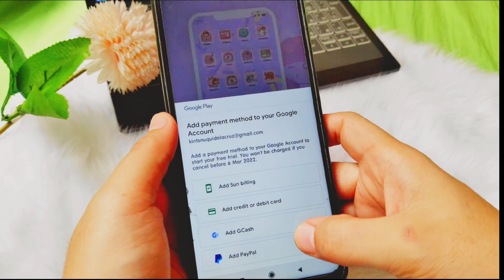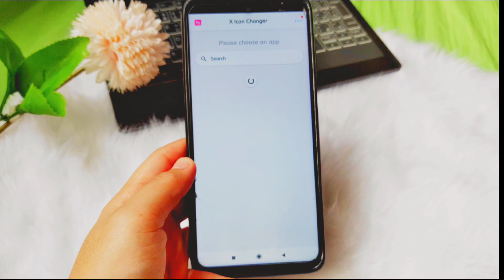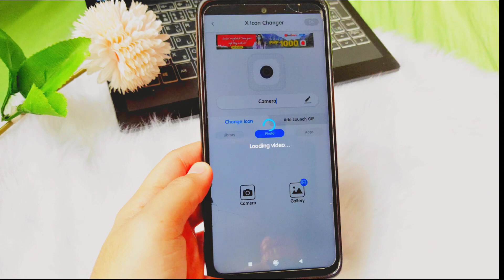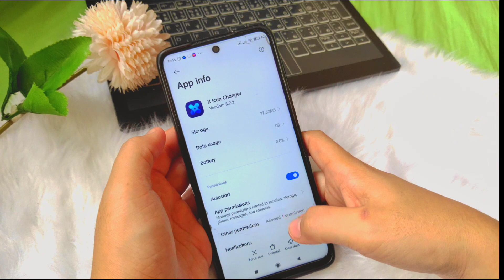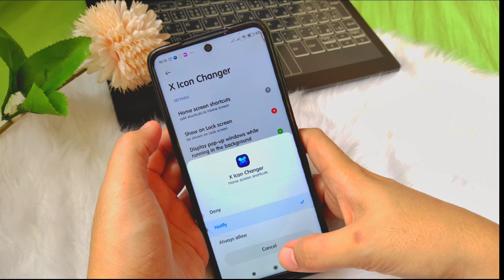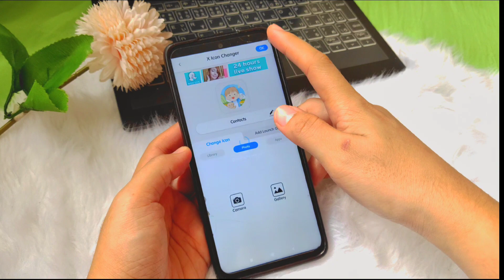how to change icons on android phone | free app customizing phone icons ✨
hello beautiful people(灬º‿º灬)♡

I know, it's not only me who encounter "MYICON" app no longer free unless you are subscribed, now, I made a video which app would you rather use to customize icons for free.. too good to be true it has its downside and this video will show you in return, you can have your personalized icons for free( ˘ ³˘)♥
plus, it shows how to set your phone shortcut permission✨

(⁠◍⁠•⁠ᴗ⁠•⁠◍⁠)⁠❤RELATED VIDEO TUTORIALS‼️‼️

(⁠♡⁠ω⁠♡⁠ ⁠)⁠ ⁠~⁠♪HOW TO USE MAGIC WIDGET | HOW TO ADD

how to use x icon changer app
MyICON app alternative
how to set shortcut permission to app
free icon changer
playstore free icon changer
how to customize phone icons